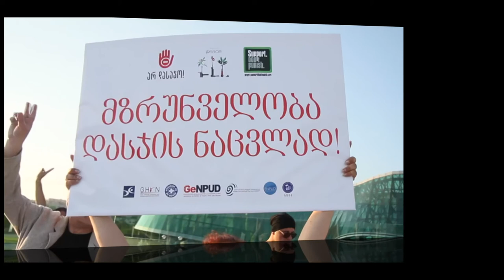NEW VECTOR / ახალი ვექტორი